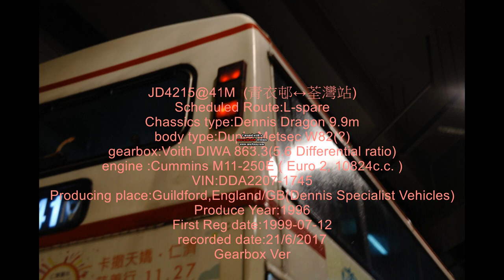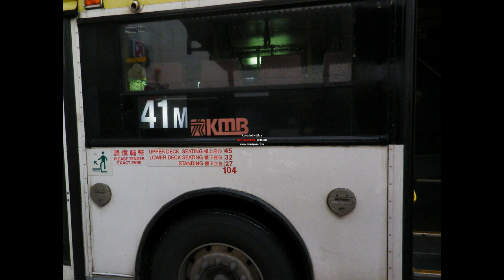JD 4215@41M Tseung Yi Estate Bus Terminals to Tseun Wan Railway StationGearbox Ver recorded on 20 0